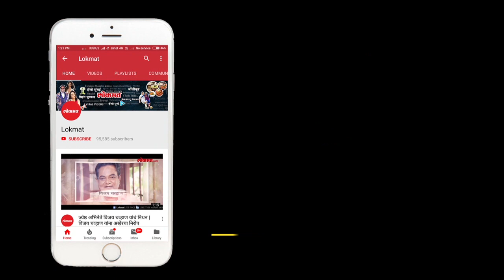A Massive fire breaks out in a Kusia company in Ambernath | Fire Engines Spotted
Ambernath News: A massive fire breaks out in a company named Kusia in Ambernath. Fire engines were spotted on the location.